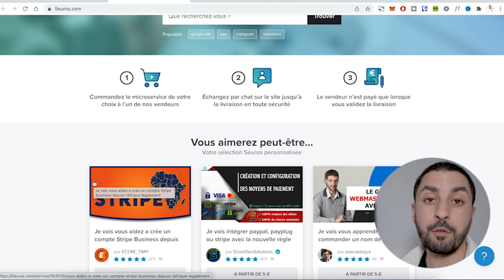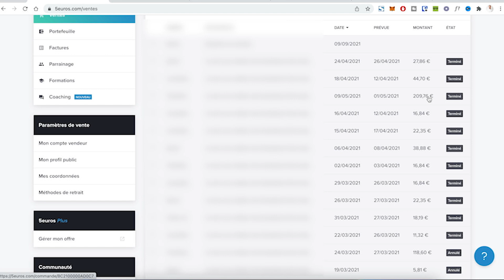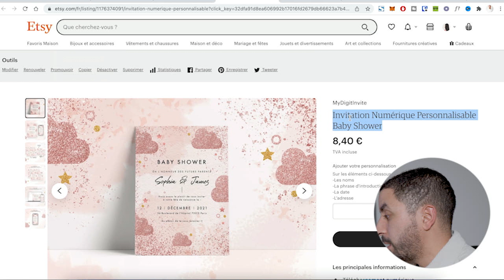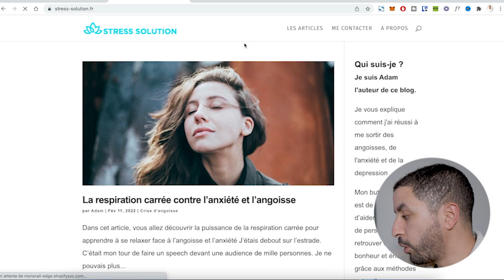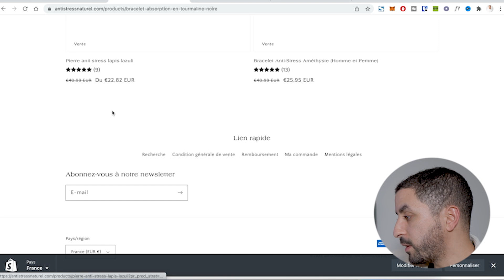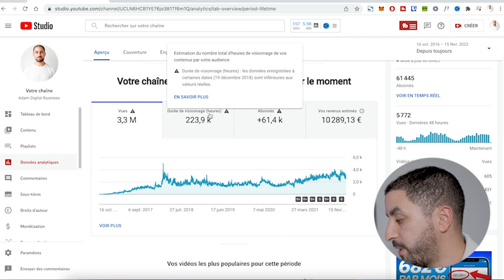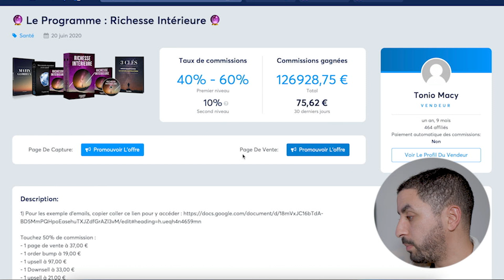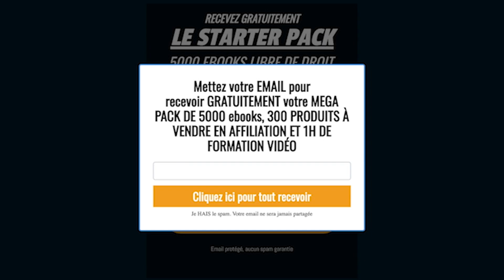5 PETITS BUSINESS À FAIRE À LA MAISON EN 2022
Le titre de la vidéo : 5 PETITS BUSINESS À FAIRE À LA MAISON EN 2022